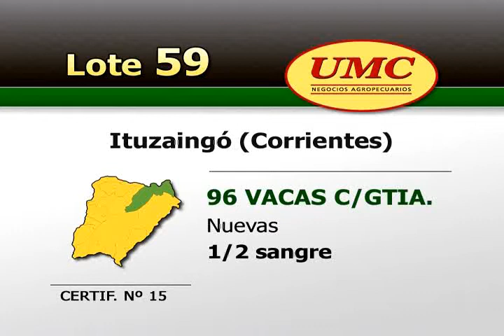UMC 10 4 12 Lote 059